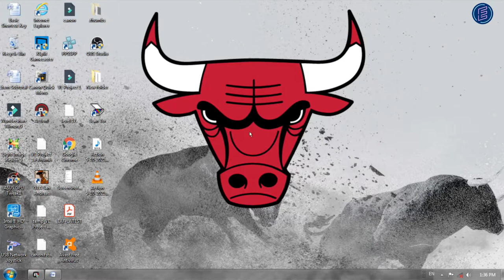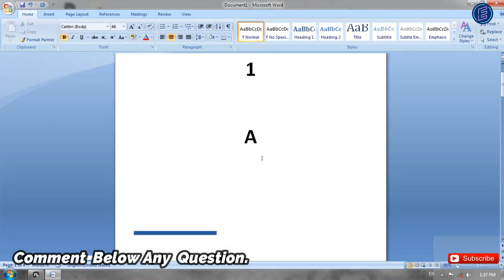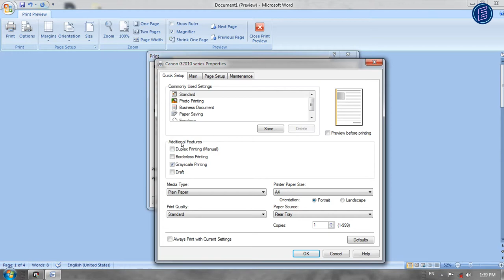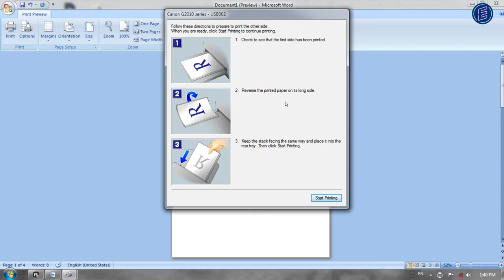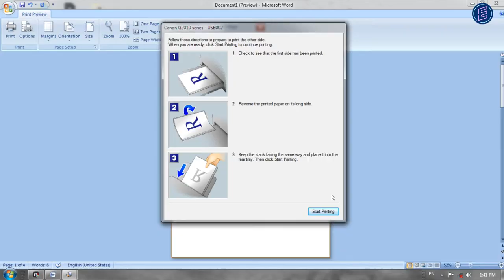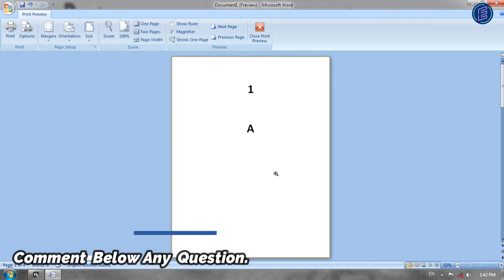How to Print Both Side Printing on Multiple pages Canon g series 2000, 2010, 2012 with all settings.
Hello friends aaj hum Canon g series 2000, 2010, 2012 printer me sikhne wale hai both side print krna.

 agar aapko koi bhi question or query ho toh comment box. me jarur likhe.

How to Print Both Sides on Paper HP Laser jet M1136 mfp Full Details in Hindi for Extra gain.